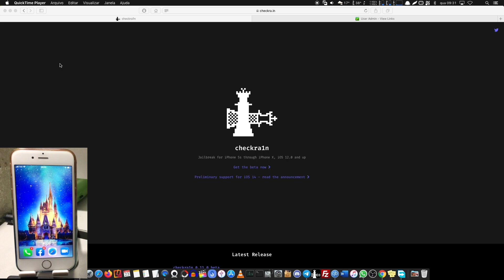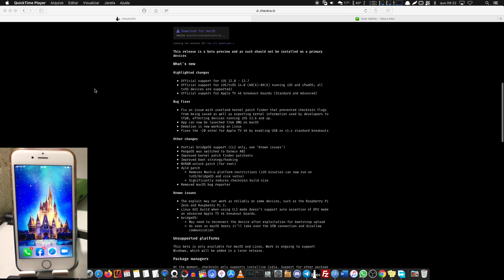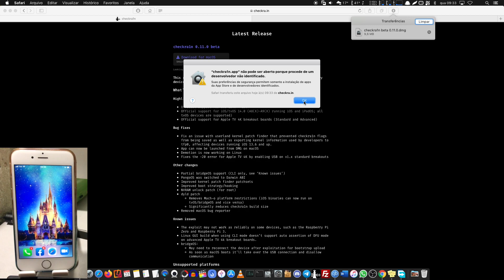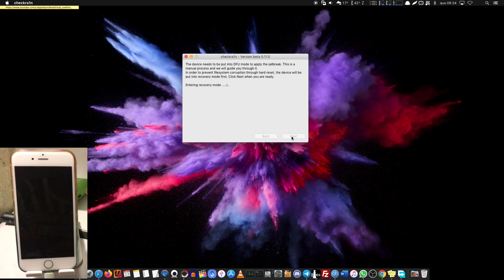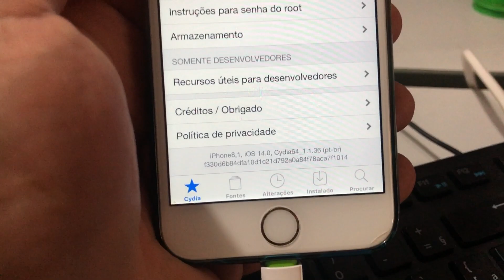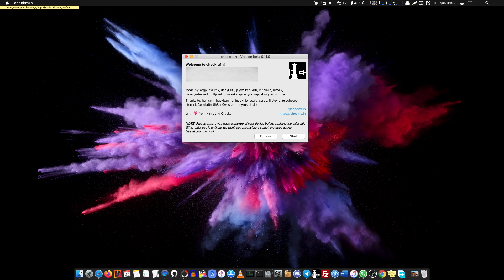CheckRa1n CHEGOU PARA O iOS 14 - SAIBA COMO INSTALAR E iPhones QUE ACEITAM